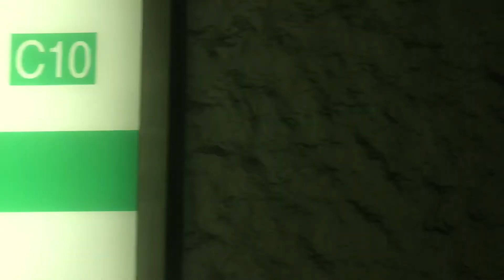民営化記念！【短区間側面展望】大阪市営地下鉄中央線 コスモスクエア行き 大阪港〜コスモスクエア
車両：近鉄7000系

2018年4月に民営化し、大阪メトロとなった大阪市営地下鉄中央線の大阪港駅からコスモスクエア駅までの左側面展望動画です。